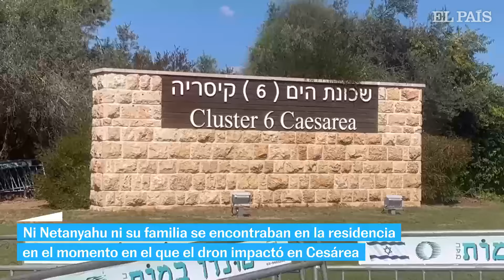GUERRA ISRAEL | Hezbolá ataca una casa de Netanyahu con un dron | EL PAÍS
Un dron disparado desde Líbano ha impactado este sábado en la ciudad de Cesarea, en el centro de Israel, cerca de donde el primer ministro israelí, Benjamín Nentayhu, tiene su residencia privada. Medios árabes sostienen que la casa del mandatario israelí era el objetivo de este ataque lanzado con tres drones, de los cuales dos han sido interceptados por el ejército.

“Durante la última hora, se identificaron tres vehículos aéreos no tripulados que cruzaban desde el Líbano hacia territorio israelí. Dos de ellos fueron interceptados y un tercero impactó en la zona de Cesarea”, recoge el comunicado castrense en el que agregan que no hay heridos.